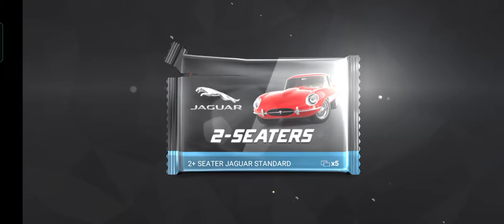Top drives: Tune Up - The Most Tip Top, Top Cat (T.C.) challenge stage 1 - 20 gameplay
2 rounds are missing because I was playing it just after I woke up...